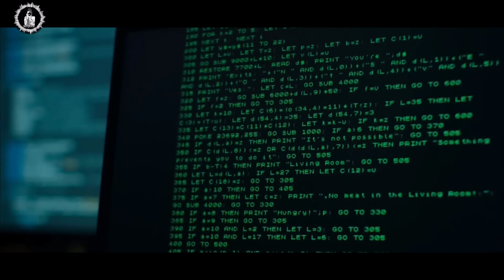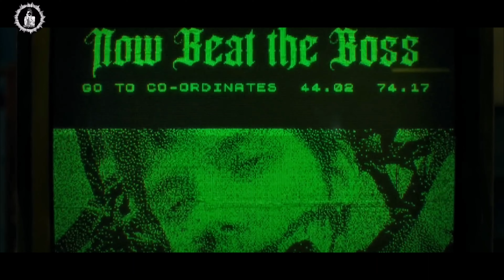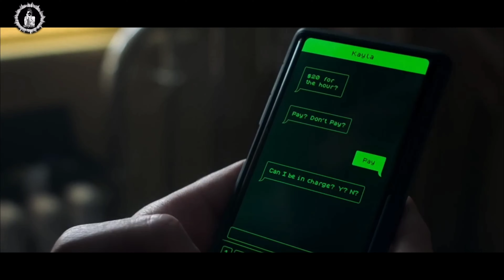Choose or Die 2022 Movie Review | Filmy Nari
The plot is about Kayla, a young womn. She was attracted by the game's $125,000 dollar prize. She begins the CURS-R game in order to win the prize, but she quickly realises how much it affects her life. She must navigate through difficult game levels. She also enlisted the help of a friend. She realises that the game has a personal impact on her and has taken control of her life rather than being played for the sake of winning. As a result, she must deal with bad consequences.

 globalfilmindustry